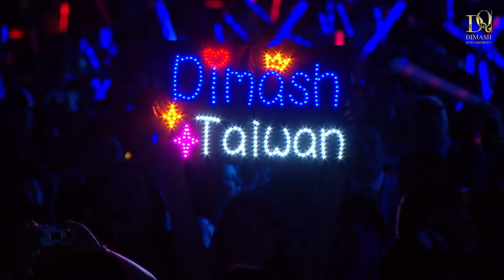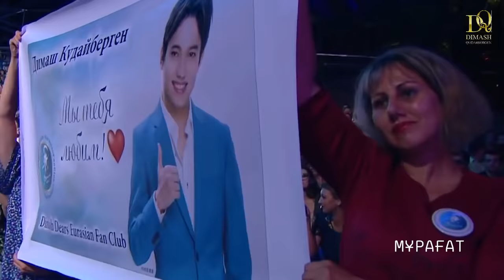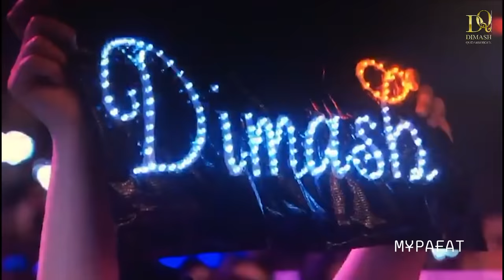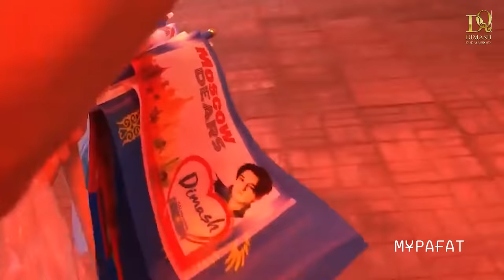Dimash - ARNAU: Kinetic Voice | Full Concert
► Listen to Dimash